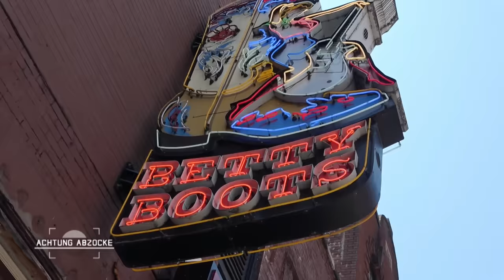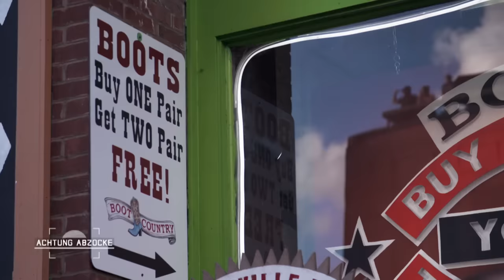"Das ist PLASTIK!" 🤬​😡 500$ für "ORIGINAL" Cowboy-Boots ​l Achtung Abzocke | Kabel Eins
Peter ist zurück in den USA. Er zeigt diesmal seine Geheimtipps außerhalb der klassischen Touristen-Ziele. Doch auch hier sollten sie wachsam sein, Touristenfallen gibt es schließlich überall.

Aufgepasst beim der Buchung von Touren in der Dominikanischen Republik! Peter macht den Test und ordert eine Delphin Tour auf dem offenen Meer. Doch schnell wird klar: An jeder Ecke wird versucht, den Touristen das Geld aus der Tasche zu ziehen. Auch mit wahrheitsgemäßem Marketing scheinen die Tour-Veranstalter es nicht so genau zu nehmen.